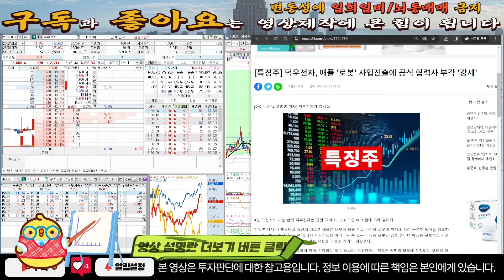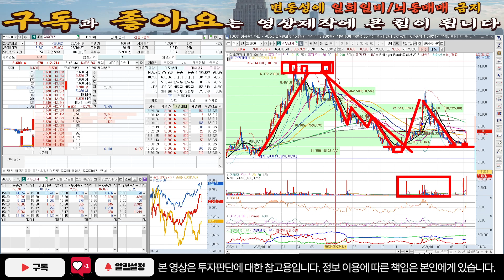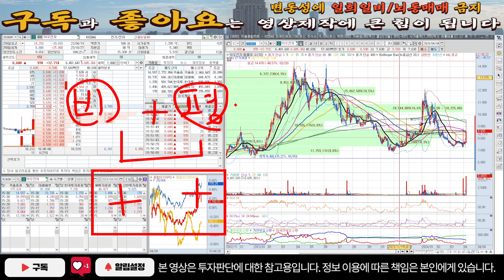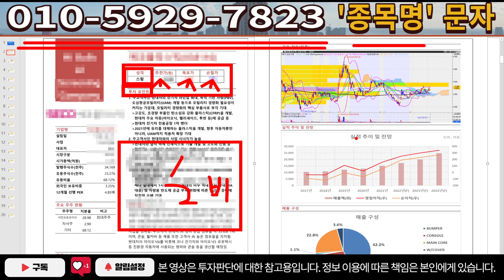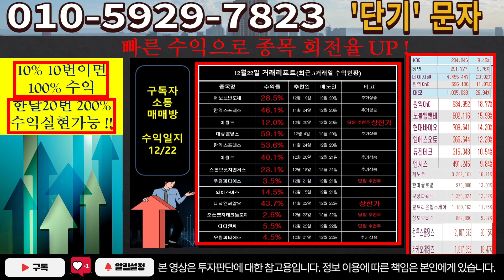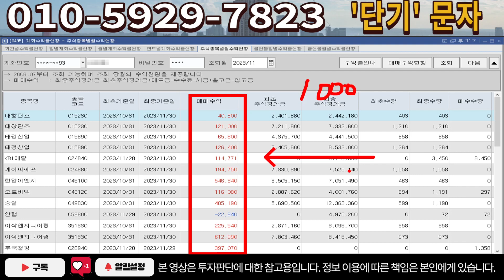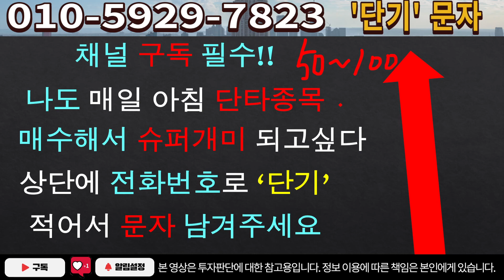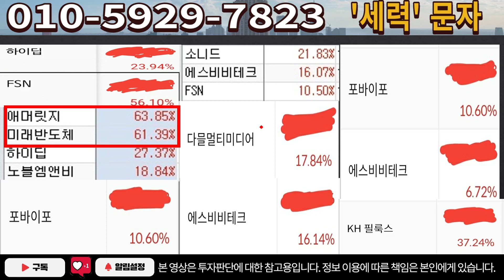[주식]덕우전자 - 최저점 손절 방지! 확실한 방법은 있습니다!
실시간 구독자소통 카톡방 투자정보 텔레그램